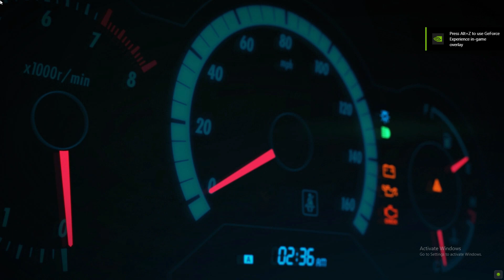Forza Horizon 4 [DEMO] - Part 1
How is it going everyone, today we are playing the Demo version of Forza Horizon 4. I will using the wheel for this for the entirety of this game. Although, this channel is designated for sim content, however, I enjoy this game and have made an exception 😂 I hope you guys enjoy this game